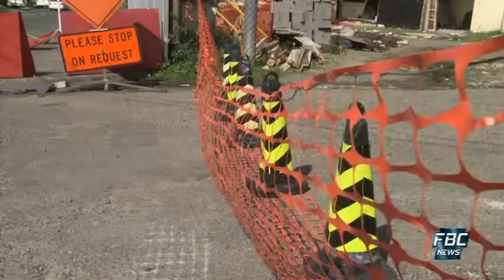Samachar Darshaan - 23 July 2020